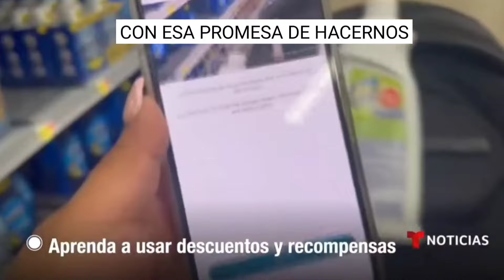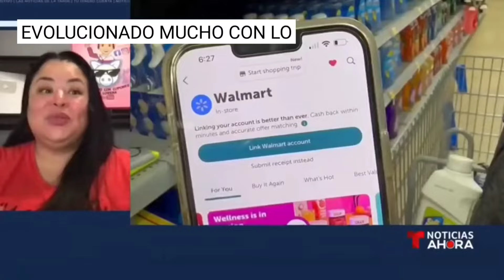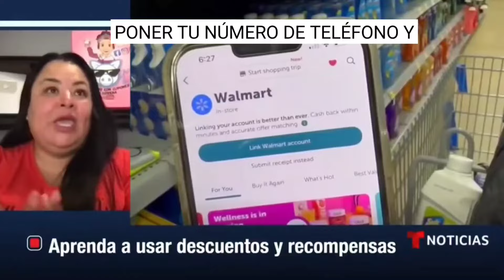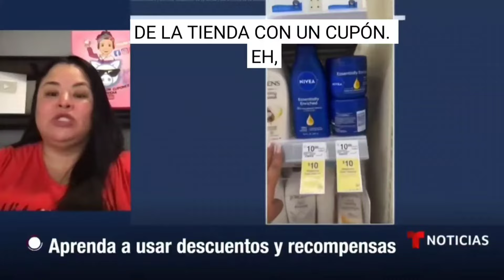💖Esto solo es un poko de lo que merece Muchas felicidads Señora Lorena 👏